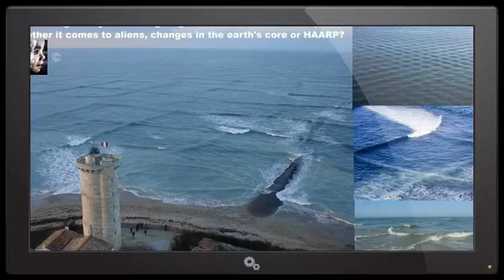A rare natural phenomenon.? HAARP?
Something very strange is going on in recent years in the atmosphere on the planet
Whether it comes to aliens, changes in the earth's core or CHEMTRAILS, HAARP?
People all around the world take photos of this strange phenomena. Why are they appear and what is the meaning of them? What is going on? Can it affect a human evolution? What do you think about that?
Watch the video and judge for yourself.